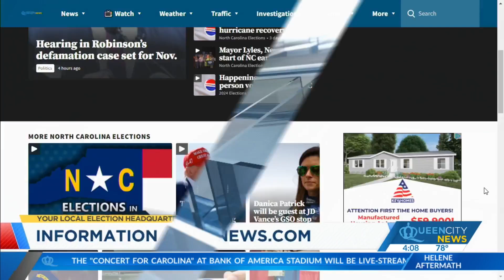Father of toddler shot in east Charlotte charged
The father of a three-year-old boy who was shot over the weekend has been charged, according to the Charlotte-Mecklenburg Police Department.